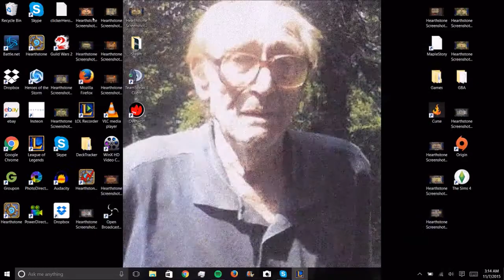The Donger Without Music tribute to MagikarpUsedFly